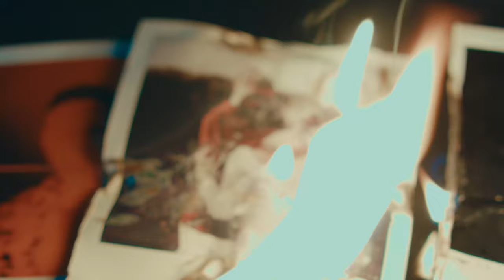NAPAJ - JOLIE DAME (Clip Officiel)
Prod by @SamossProd & Sabbeij

Production exécutif : Benjamin WOITTIER
Producteur administratif : Friendzone Production
Assistant de production : Laurentin SINOT

Comédienne : Eulalie MAUGUIER

Réalisateur : Benjamin THIL
Assistants réalisateur : Grimaud MENU & Axel BATALLA
DOP : Axel BATALLA
Assistant DOP : Pierre HUYNH
Opérateur Steadicam : Grimaud MENU
Chef électricien : Axel BATALLA
Gaffer: Hugo JUREK

Accessoires/Décoration : Hugo JUREK
Maquillage/Coiffure : Alexine MORIN

Régisseur général : Victor JADIN
Régisseur adjoint : Gilbert WOITTIER
Régisseurs renforts : Alexandre KILADZE, Hugo JUREK,
Gabriel CORTIZO & Maxence LESUEUR

Montage : Grimaud MENU & Benjamin THIL
Infographiste : Grimaud MENU
Etalonnage : Pierre HUYNH

Merci à nos partenaires :
Mojito Skate shop REIMS - Cine-Loc PARIS - Le Dropkick REIMS